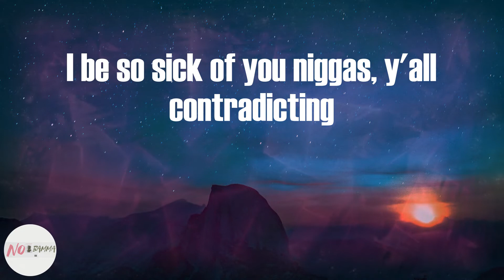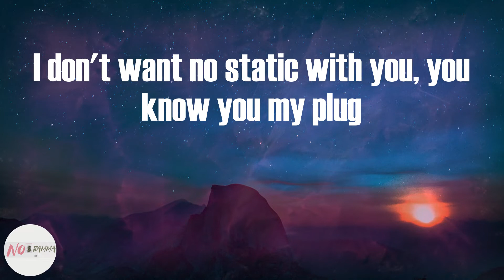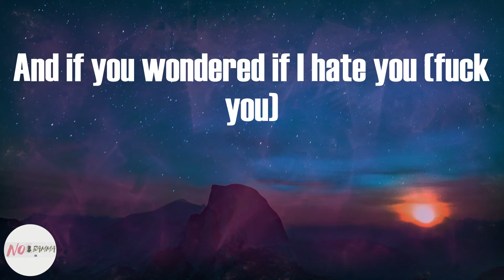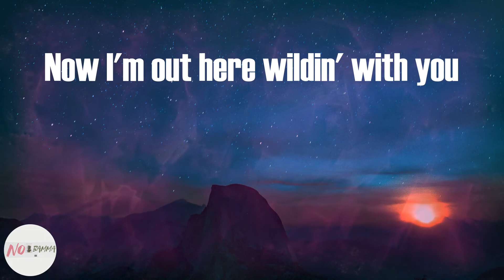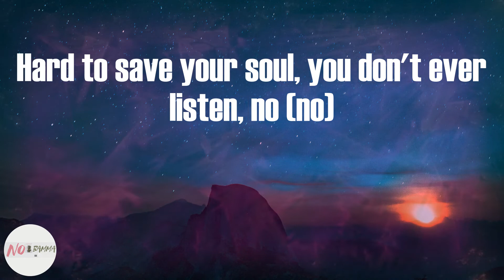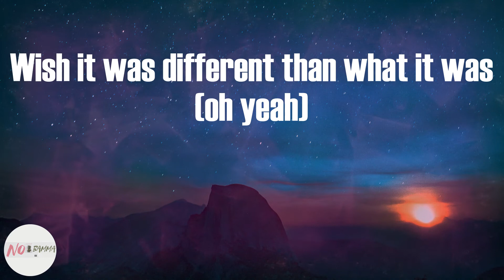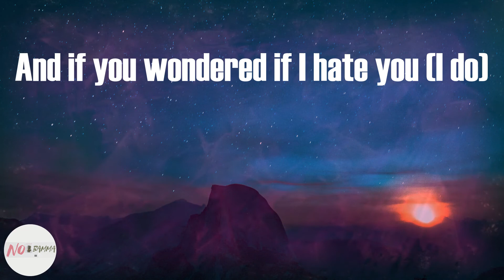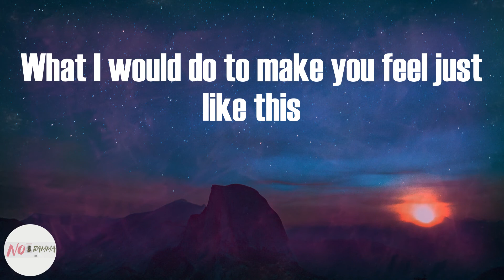SZA - I Hate U (Lyrics)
I Hate U (Lyrics) - SZA